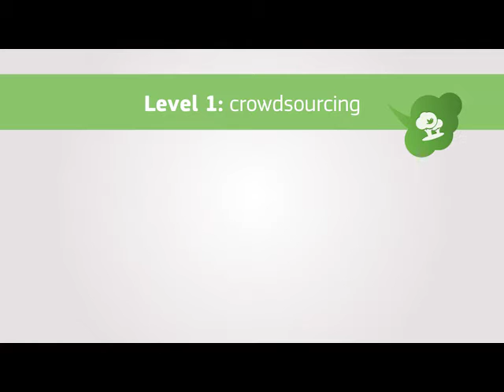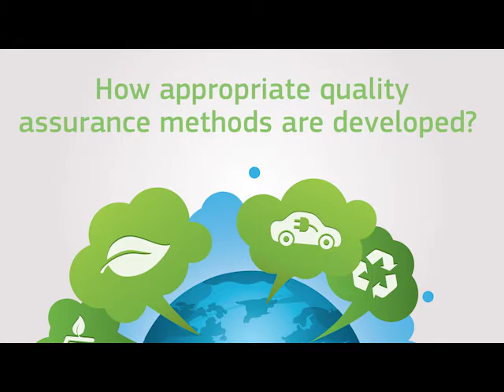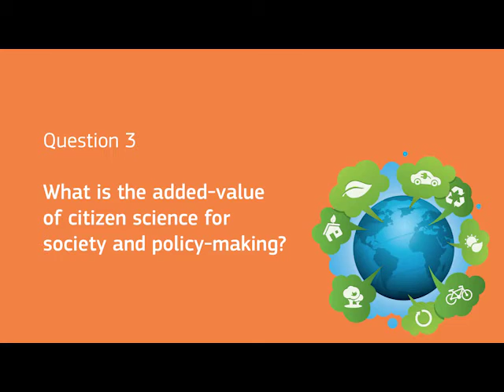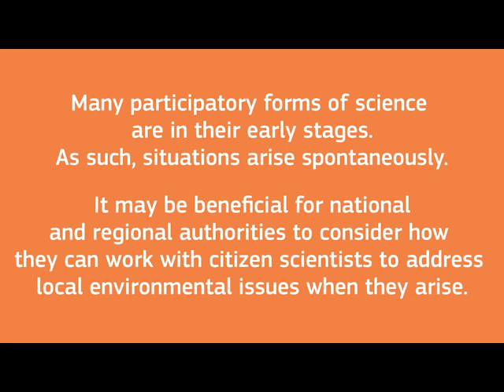Environmental Citizen Science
How could citizen science help to drive environmental policy?

Citizen science encompasses many different ways in which citizens are involved in science. This may include mass participation schemes in which citizens use smartphone apps to submit wildlife monitoring data, as well as smaller-scale activities, for example, grassroots groups taking part in local policy debates about fracking.

A Science for Environment Policy report explores academic research into citizen science practice and theory, and outlines a number of case study projects. The value of such projects for science, society, education and environmental policymaking are considered.

Science for Environment Policy is a free news and information service published by the European Commission’s Directorate-General Environment, which provides the latest environmental policy-relevant research findings.